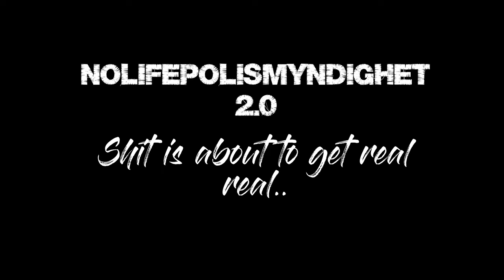NLPD 2.0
It's about to get real... Real real...

Do comment to help the algorithm gods :D